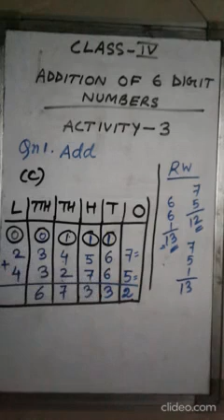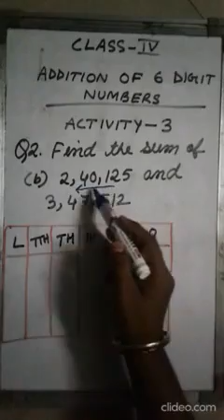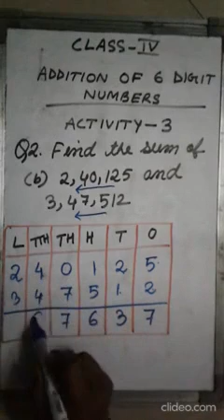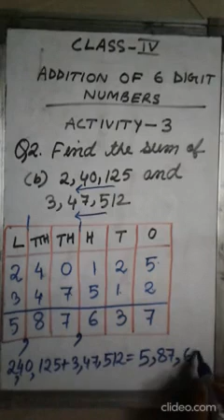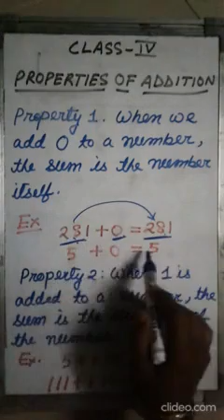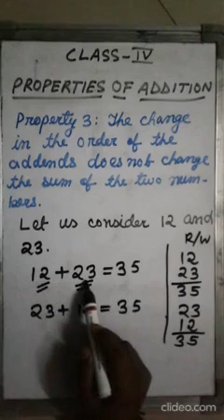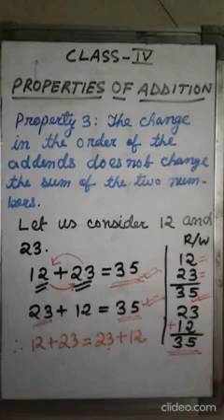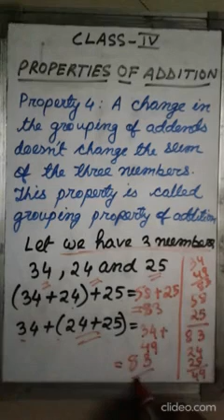Class 4C: Chapter 3 - Addition